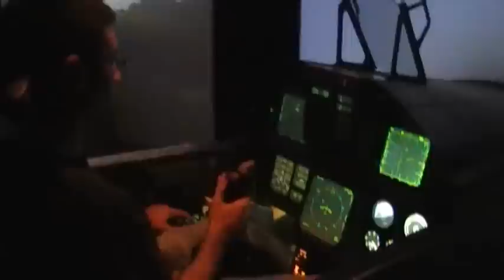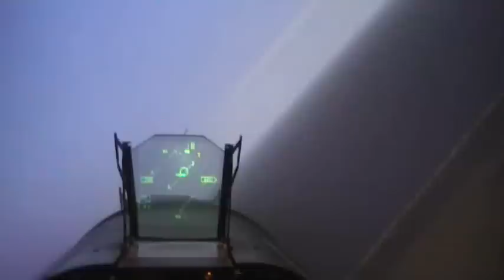180 Air Combat Zone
180 Air Combat Zone 2008